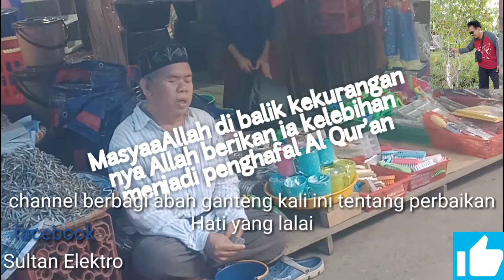tunanetra hafal Qur'an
salah seorang warga kuala Tungkal,Tanjung Jabung Barat,Jambi ,Indonesia,wlupun beliau tidak dapat melihat namun hati kecilnya dapat melihat dan membaca Al Qur'an,beliau sudah menguasai hafalan nya kurang lebih sekitar 7-8 juz Al Qur'an" di mulai dari Surah Al Baqoroh juz 1 hingga Al- Maidah dan seterusnya. masyaaAllah semoga menjadi motivasi juga buat saya pribadi dan para penonton dan pencinta channel Abah Ganteng Sultan elektro kuala tungkal untuk menghafal Al Qur'an Aamiin.